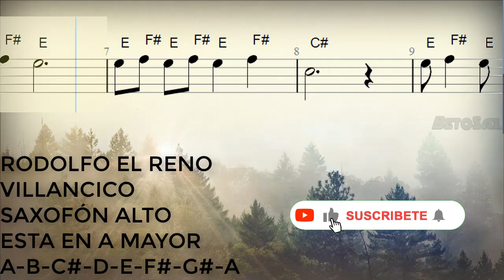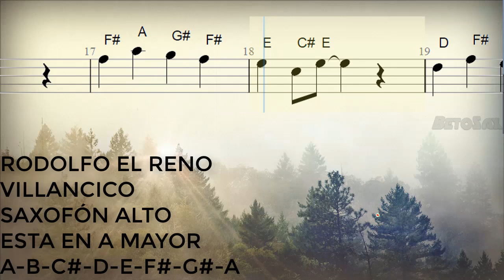Rodolfo El Reno, Saxofón Alto, Partitura, Cifrado, Notas, Tutorial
280/300

Bendiciones